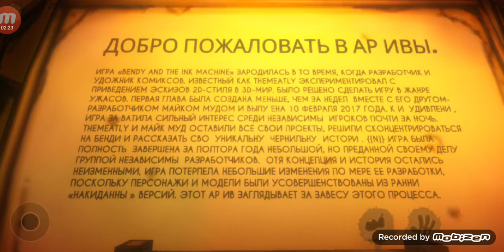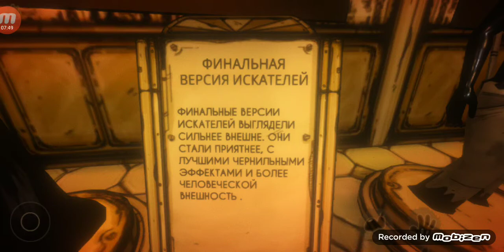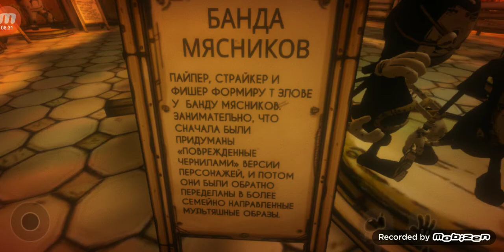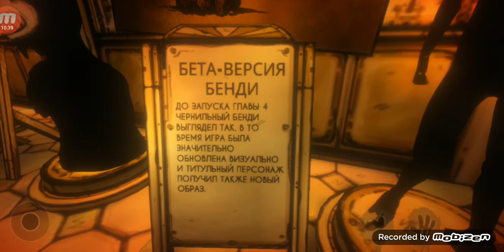Bendy and the INK MACHINE (Серия 11):Архивы